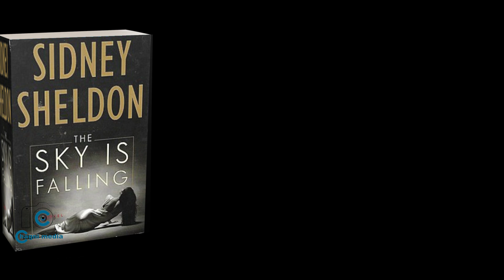ዳና ምዕራፍ 1 የወንጀል ታሪክ ከሲዲኒ ሴልደን በረድኤት ኃይሌ The Sky is Falling Audio Narration Part 1 Chagni Media 2014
ውድ ቤተሰቦቻችን የተወሰነ ማስተካከያ አድርገን ታሪኩን እንደአዲስ ጀምረነዋል! !
የቻግኒ ሚዲያ ቤተሰብ ይሁኑ ሰብስክራይብ በማድረግ ከዛም የደወሏን ምልክት መጫን አይርሱ!